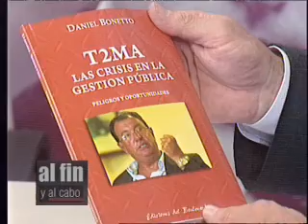Olga Riutort, candidata sin internas Al fin y al Cabo 31-5-2011.wmv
Olga Riutort habla sobre su candidatura a Intendentes de la ciudad de córdoba